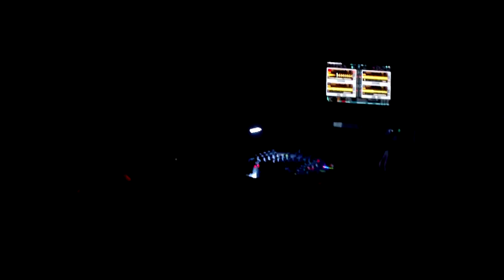Uto Karem @ Klubbers Day - 19.03.2010 [part3]